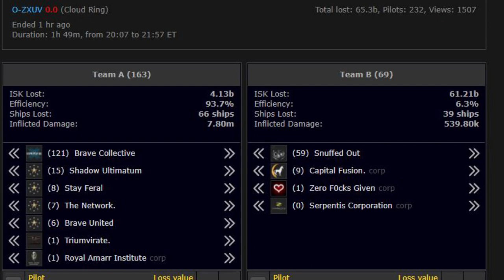Brave, snuffed out got snuffed out?!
Music for My Dj's: five finger death punch Inside out